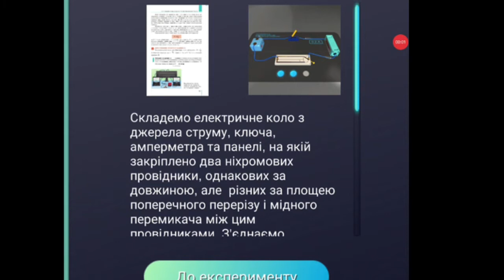Augmented reality in education. 8 клас. Фізика.